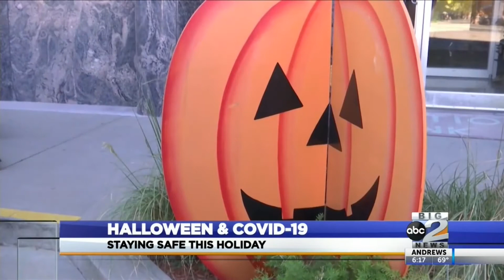Halloween & COVID-19 safety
Staying safe during the pandemic